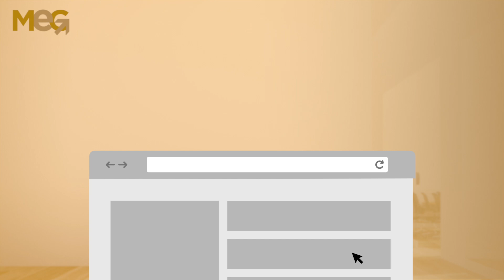Become the BEST CEO You Know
Just like you in private practice, we are also constantly trying to improve and help you in the best way possible! Remember how much time and money you invested to become a physical therapist? Have you done the same thing to become the best CEO? Let’s take a look at actionable strategies for ultimate success in leadership.

Episode at a glance:
- It’s time to LOOK
- Focus on time management
- Live by the numbers
- Give a little grace

Want to get your private practice to the top 10%? Ask about our executive training in MEG Academy

We know that personnel is the #1 expense in private practice. Does your front desk feel like a revolving door? Explore our NEW Virtual Front Desk service

Physical therapists DO NOT BILL! Let us take this off your plate with our Billing Solutions

Credentialing struggles? It's a headache, we know. We've got you covered

Your website is your digital storefront. Is yours working for you?